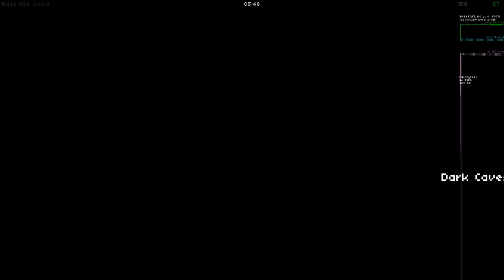Tubaplyr: Vagante #53 [Youtube Collab w/ Sergeant Indie]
We didn't do too well :T. First Vagante Youtube Collab! He is a really cool guy and has some interesting stuff on his channel!